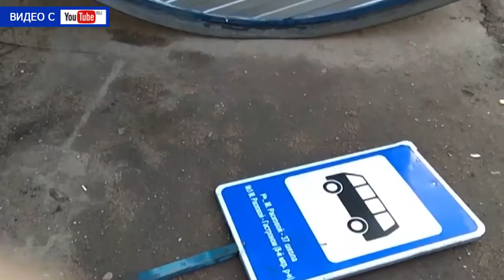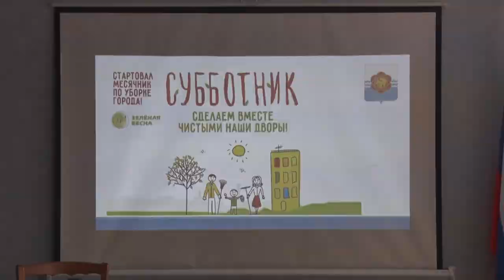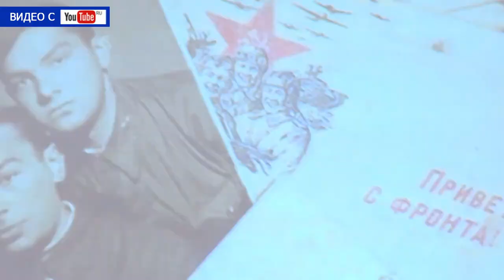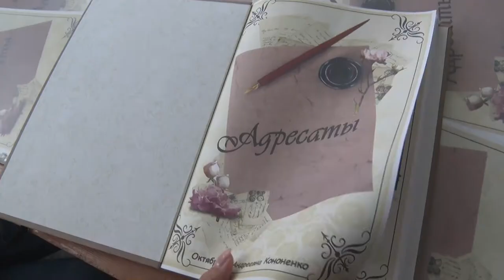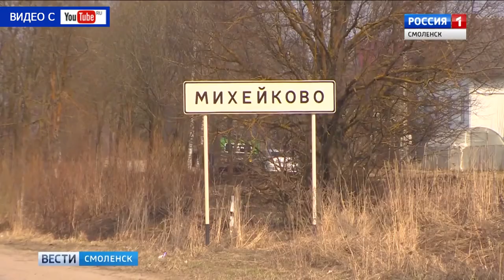Десна-ТВ: День за днём от 23.04.2018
В выпуске:
- облик города зависит от фасадов зданий;
- презентация сборника стихов ветерана войны;
- сводка криминальной остановки в городе;
- школьная КВН лига-2018.